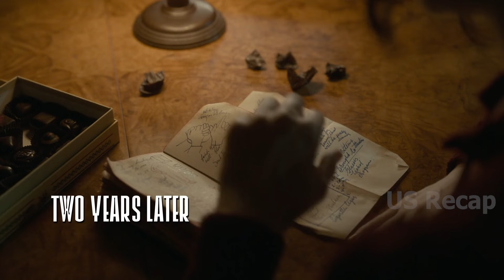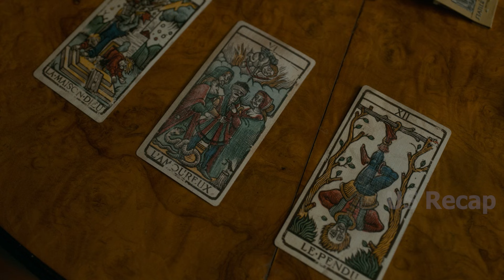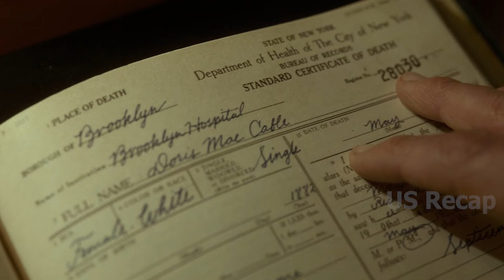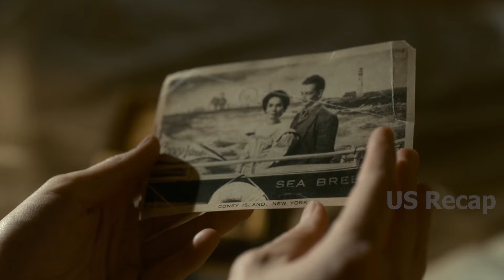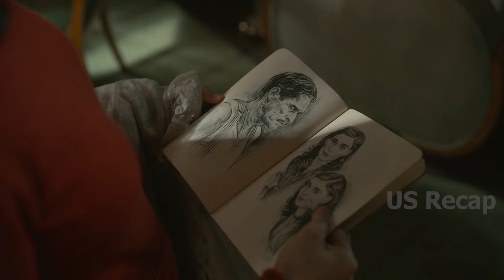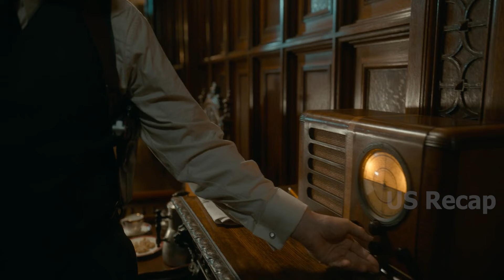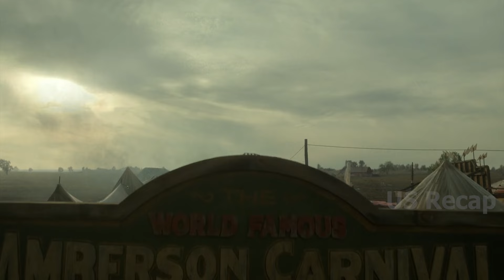This is what happened when you were messing with powerful people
Title: Nightmare Alley (2021)
Bradley Cooper as Stanton Carlisle, Cate Blanchett as Dr. Lilith Ritter, Toni Collette as Zeena The Seer, Willem Dafoe as Clem Hoatley, Rooney Mara as Molly Cahill, Ron Perlman as Bruno, Mary Steenburgen as Mrs. Kimball, Mark Povinelli as The Major, Peter MacNeill as Judge Kimball, Holt McCallany as Anderson, Paul Anderson as Geek, Jim Beaver as Sheriff Jedediah Judd, Clifton Collins Jr. As Fungouse Jack, Tim Blake Nelson as Carny Boss.